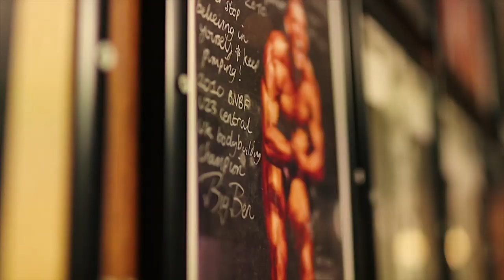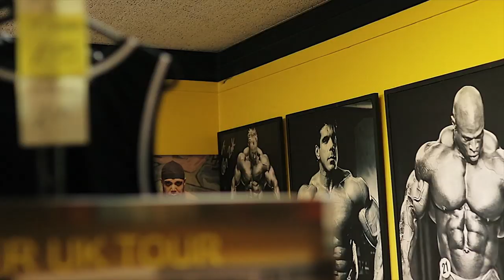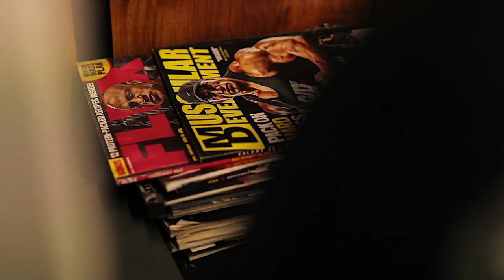Nathan Williams | Bester PRO NATURAL BODYBUILDER der Welt?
Heute direkt aus London bei DFAC Pro Natural Bodybuilder Nathan Williams. Nathan ist 29 Jahre alt und trainiert seit 11 Jahren hart & leidenschaftlich. 2016 gewann er mit nur 26 Jahren die Pro Weltmeisterschaft in Miami und gehört daher zu den besten Pro Natural Bodybuildern der Welt. Das Training war extrem anstrengend und war für mich mal wieder eine Erkenntnis dass es noch krasser geht wenn man den Mindset dazu mitbringt. Hoffe ihr könnt was draus mitnehmen. :)

► ScienceThetics 2.0 findest du hier ▹▹▹ (Das #1 Fitnesssystem im deutschsprachigen Raum)

► Buchtipp des Monats ▹▹▹